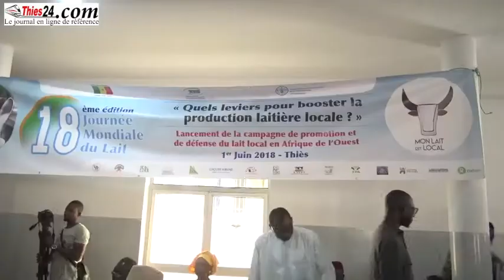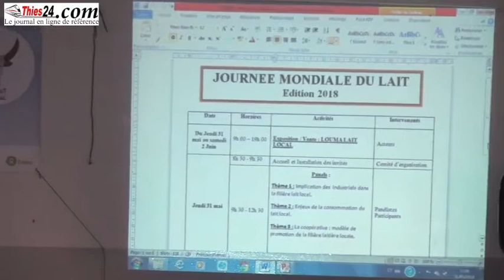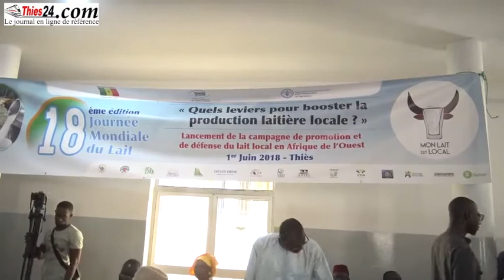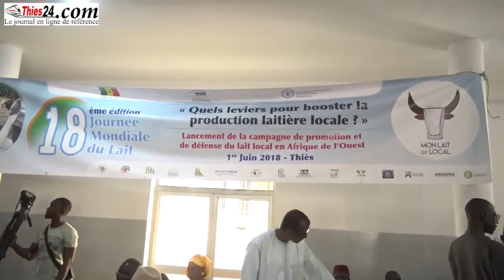PREPARATION JOURNEE MONDIALE DU LAIT A THIES